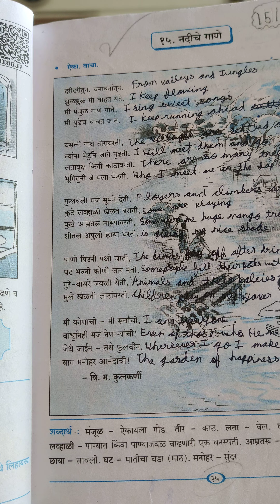नदीचे गाणे GRADE 5 SSC Poem recitation